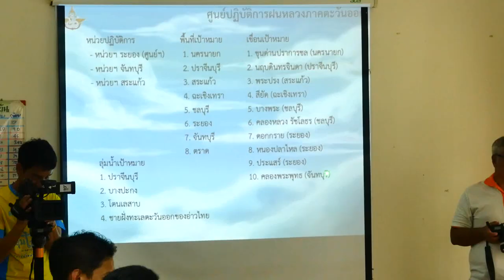ฝนหลวงจันทบุรี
ผู้ว่าราชการจังหวัดจันทบุรี นำทีมตรวจเยี่ยมหน่วยปฏิบัติการฝนหลวง ฐานปฏิบัติการ ที่สนามบินท่าใหม่ จังหวัดจันทบุรี
เวลา 10.30 น.ที่ สนามบิน ทร.3141 อำเภอท่าใหม่ จังหวัดจันทบุรี นายวิทูรัช ศรีนาม ผู้ว่าราชการจังหวัดจันทบุรี ได้นำส่วนราชการที่เกี่ยวข้อง อาสาสมัครฝนหลวงภาคตะวันออก และตัวแทนเกษตรกรชาวสวนผลไม้ในจังหวัดจันทบุรี เยี่ยมให้กำลังใจหน่วยปฏิบัติการฝนหลวง ที่มาตั้งฐานปฏิบัติการเพื่อเตรียมช่วยเหลือพื้นที่การเกษตร แก้ปัญหาภัยแล้ง และเพิ่มปริมาณน้ำให้กับแหล่งกักเก็บน้ำต่าง ๆ ในจังหวัดจันทบุรี ตามสภาพอากาศที่เหมาะสม โดยตั้งฐานปฏิบัติการที่สนามบินท่าใหม่จังหวัดจันทบุรี โดยจะเริ่มปฏิบัติการ ฝนหลวงที่จังหวัดจันทบุรี ตั้งแต่วันนี้ ไปจนถึงวันที่ 31 พฤษภาคม 2562  โดยมีเครื่องบินรุ่น เซสน่า คาราแวน จำนวน 3 ลำ และเฮลิปคอปเตอร์ บินสำรวจอีก 1 ลำ ซึ่งก่อนหน้านี้ได้ปฏิบัติการณ์ทำฝนหลวงมาแล้ว 30 เที่ยวบิน
สำหรับปฏิบัติการ จะขึ้นบินปฏิบัติการโปรยสารฝนหลวง 2 เที่ยวต่อวัน เพื่อเป็นการเร่งปฏิกิริยาให้กระบวนการเกิดของฝนเร็วขึ้น โดยมีพื้นที่ครอบคลุม 10 อำเภอของจันทบุรี เน้นพื้นที่สวนผลไม้ ที่ประสบปัญหาภัยแล้งซ้ำซาก ซึ่งพื้นที่เป้าหมายคือ จังหวัดจันทบุรี และจังหวัดใกล้เคียง  เช่น จังหวัดระยองบางส่วน  จังหวัดตราดและจังหวัดสระแก้ว
จากการบินทำฝนหลวง ด้วยเครื่องบินคาราแวน จำนวน ในวันนี้ หน่วยปฎิบัติการฝนหลวง จันทบุรี ได้ทำการขนสาร ทำฝนหลวง ลำละ500กิโลกรัม บินมุ่งหน้าไปทางจังหวัดตราดแถมอำเภอเขาสมิง และบินเข้าไปยังกลุ่มเมฆระยะสูง เพื่อทำการโปรยสาร ที่ประกอบด้วยยูเรีย น้ำแข็งแห้งและเกลือ  การทำครั้งเป็นการหวังว่ากลุ่มเมฆที่มีอย่างหนาแน่นจะถูกกระแสลมตะวันออก พัดพากลุ่มเมฆให้มารวมตัวยังพื้นที่การทำเกษตรกรในจังหวัดจันทบุรีและตราด
ทางด้าน นายวิทูรัช ศรีนาม ผู้ว่าราชการจังหวัดจันทบุรี พบว่าการบินทำฝนหลวงต้องประกอบไปด้วยหลายปัจจัยร่วมกัน ทั้งนักบินที่ประสบการสูงเนื่องจากเป็นสนามบินฝุ่น เครื่องบินต้องซ่อมบำรุงบ่อย เจ้าหน้านักวิทยาศาตร์ สมาชิกฝนหลวง และสำคัญคือ ต้องเร่งทำประชาสัมพันธ์เชิญชวนชาวสวนผลไม้มาร่วมกันรับข้อมูลการดูเมฆแบบไหนถึงจะสามารถทำฝนหลวงได้ผล โดย จนท.ฝนหลวงจะแนะนำ และคอยรายงานผ่านทางไลน์จ้างต่อหน่วยในหลวง ทั้งข้อความและภาพถ่ายประกอบ  อย่างไรก็ตาม ผวจ.จันทบุรี บอกว่า ในปีนี้สภาพอากาศฝนทิ้งช่วงนานกว่าทุกปีที่ผ่านมา และฝนอาจจะตกล้าช้ากว่าทุกปี